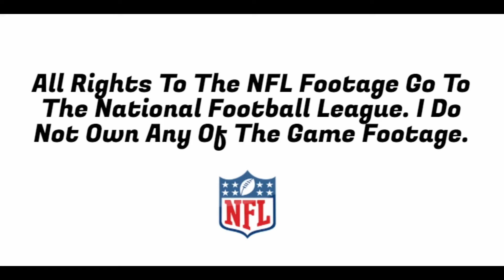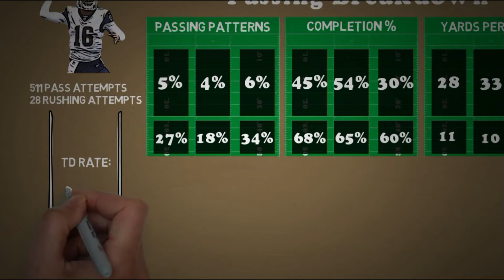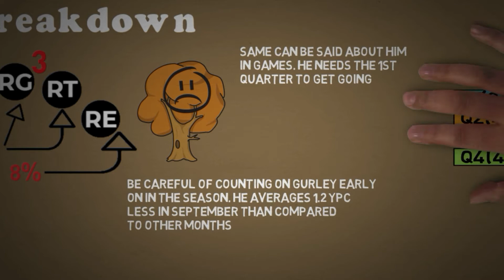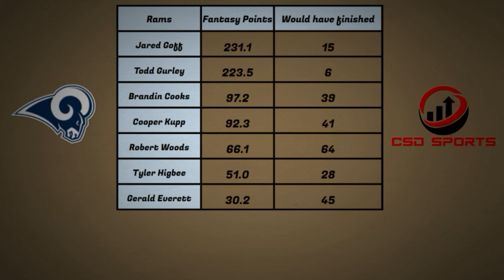Fantasy Football 2018 - Score Projection Los Angeles Rams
CSD Score Projections for all of the Los Angeles top Fantasy players.

I analyze all the plays from these players from the last three years and put it in relation to the opposing teams defensive plays from the last 2 years. After that I use my own formula to calculate the most probable fantasy scores.